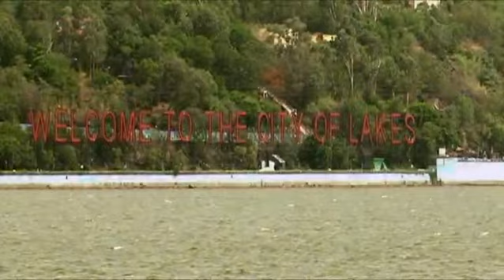A video by Bhopal Municipal Corporation